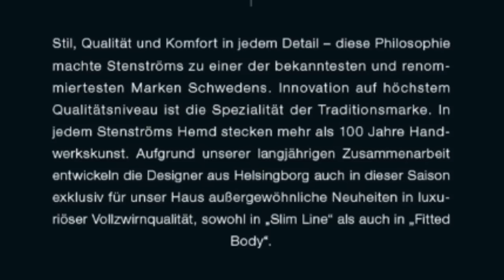Eckerle Journal Frühjahr/Sommer 2013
Das Eckerle Journal Frühjahr/Sommer 2013 zeigt die neue Eckerle Welt: Leidenschaft, Design und Premiumanspruch! In unserem aktuellen Film erleben Sie die neue "Leidenschaft für Herrenmode". Der Maserati 3500 GT Touring speilt dabei eine ganz besondere Rolle.